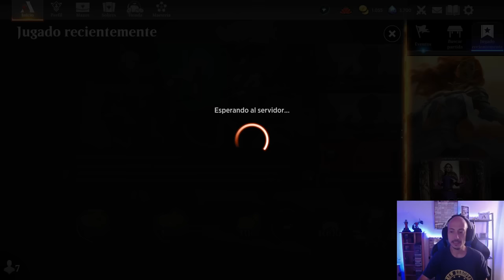Uno de los mejores mazos actualmente. Golgari Midrange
Mazo
2 Liliana del Velo (DMU) 97
4 Caballero del pavor de Bosquemusgo (WOE) 231
2 Subestimado tenaz (SNC) 97
3 Intrusa del cementerio (MID) 104
3 Glissa Matasol (ONE) 202
1 Edicto de Sheoldred (ONE) 108
3 Tortuga floreciente (WOE) 163
3 Sheoldred, el Apocalipsis (DMU) 107
3 Destrizar (DMU) 89
4 Golpe a la garganta (BRO) 102
3 Enseñanzas de los kirin (NEO) 212
3 Virtud de la perseverancia (WOE) 115
5 Bosque (MIR) 347
5 Pantano (MIR) 340
4 Yermos de Llanowar (BRO) 264
4 Claro de muertehongos (VOW) 261
2 Fundición de Mishra (BRO) 265
4 Cabaña sin sosiego (WOE) 258
1 Boseiju, la que perdura (NEO) 266
1 Takenuma, pantanos abandonados (NEO) 278